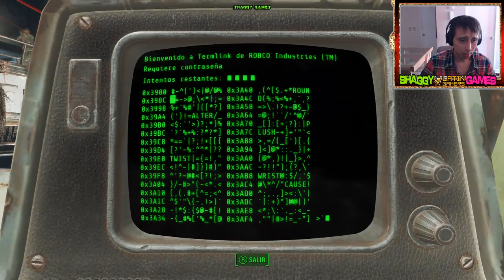Fallout 4 Capitulo 74 (Shaggy Online)